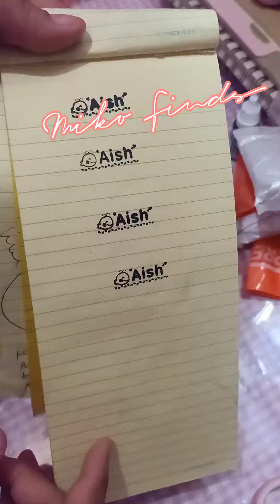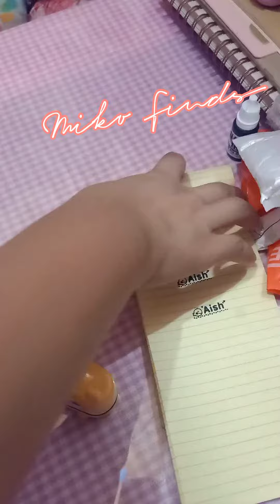budol finds Chareacter Self Inking Stamp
Character Self-Inking Stamp